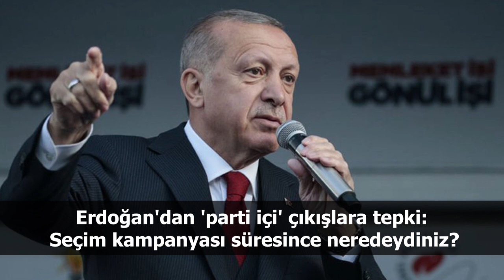Türkiye ve dünya gündeminde neler oldu? İşte Bir Bakışta Bugün | 27 Nisan 2019